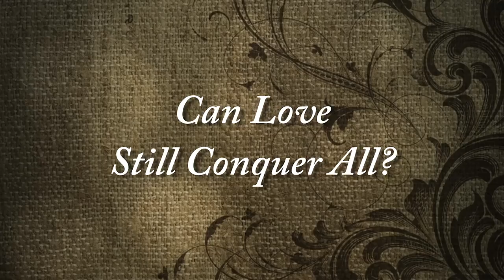Princess Cut Official Trailer (2015) - Romance Movie HD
More than anything in life, Grace Anderson has dreamed of the day when the perfect guy will slip a Princess Cut diamond ring on her finger and swear to love her forever. But when dreams of the perfect romance come crashing down, she embarks on a journey, aided by her father, to try and discover the power of true love in their rural Carolina town.

Release Date: 4 August 2015
Director: Paul Munger
Writers: Paul Munger, Sheilah Munger
Stars: Ashley Bratcher, Joseph Gray, Rusty Martin Sr.
Genres: Romance
Production Co: Watchman Pictures
Distributor: Tugg (USA)